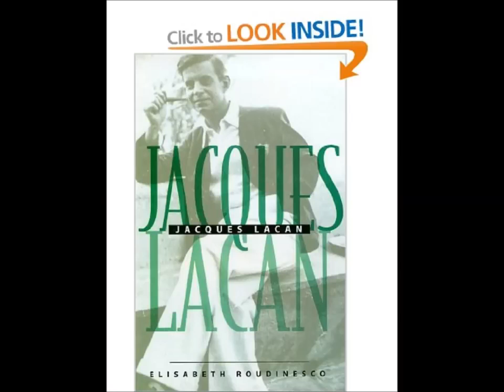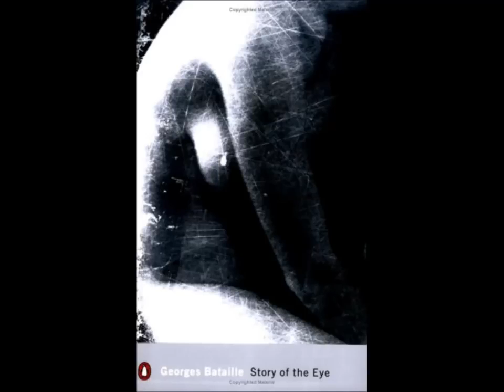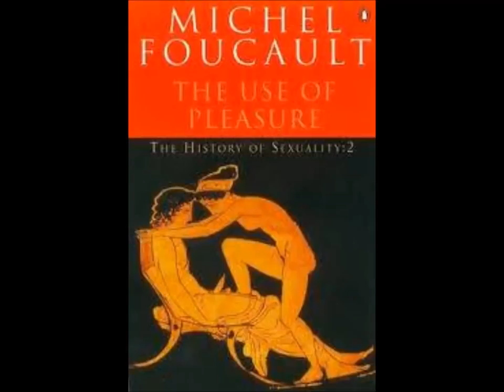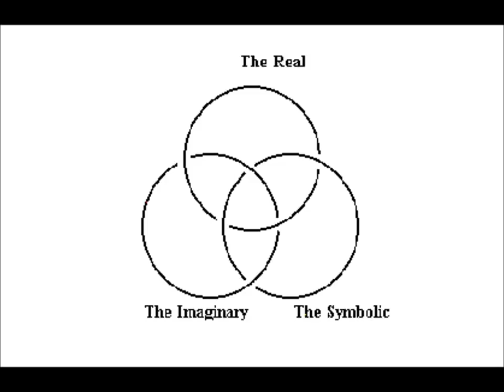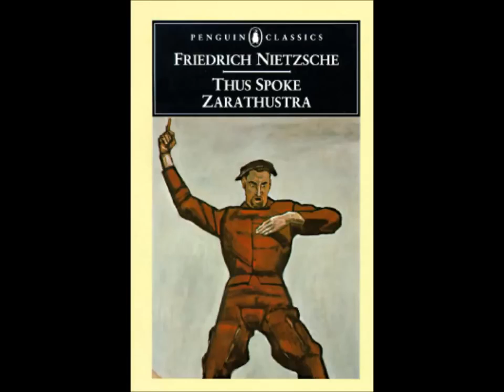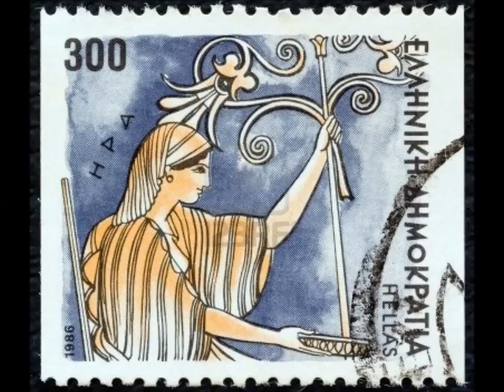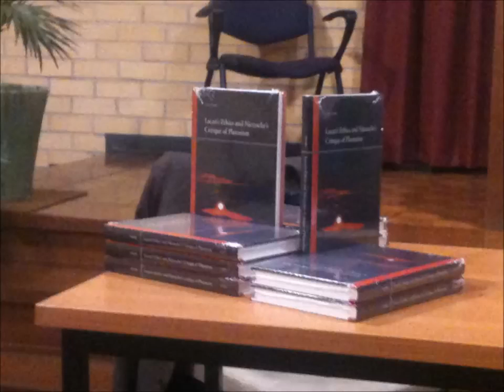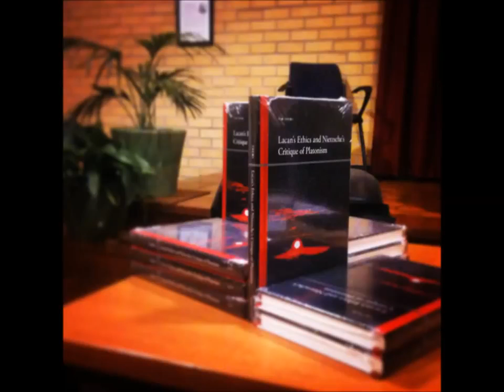DR TIM THEMI, Nietzsche, Freud, Lacan Real Ethics, Public Lecture, Sept 2, 2014